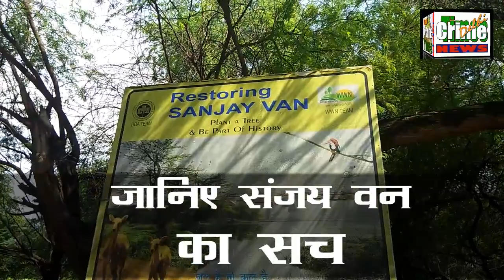|SANJAY VAN| |Sanjay Van's Truth ...Part 1| |संजय वन का सच ...भाग 1|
your questions :-
How many gates does Sanjay Van have?
Where is Sanjay Van located in Delhi?
Are dogs allowed in Sanjay Van?
How long is Sanjay Van?
What is Sanjay Van Delhi?
Where can I take my dog for walk in Delhi?
Where is Sanjay Lake located?
Is there any lake in Delhi?
is sanjay van safe?

निडर, निर्भीक, सच्ची, ख़बरें आप तक पहुंचाए. सामाजिक, धार्मिक, राजनैतिक, अपराधिक, प्रशासनिक, व्यावसायिक, बाल अपराध, एवं देश-विदेश की ख़बरों के लिए आपकी सेवा में रात-दिन तत्परता के साथ कार्यरत ...
दिल्ली क्राइम टाइम्स

HarnamSingh Sansanwal
(Editor in chief)